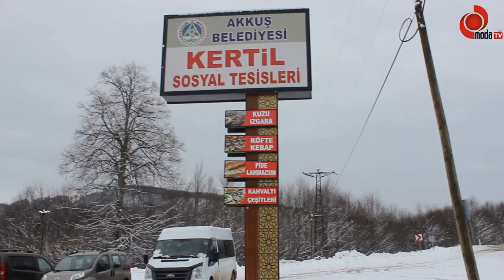Akkuş Turizmin Yeni Cazibe Merkezi Olma Yolunda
Akkuş İlçesinin ulaşımının kolay olması nedenı ile kış Turizmi ile ilgili olarak vatandaşlar tarafından en çok tercih edilen bir yer haline gelmiş olması Akkuş Belediyesini atağa geçirdi.

Konu ile ilgili olarak Akkuş Belediye Başkanı İsa Demirci A tipi Kertil Mesire Alanı’nı hizmete soktuklarını . Burada çok güzel çalışmalarının  olduğunu . Alanda bungalov evler yapıldığını ve şu anda sayısı yeterli olmadığını, buradaki bungalov ev sayısını artıracaklarını, insanların  artık Akkuş’a geldiği zaman konaklama yapabildiğini. Kertil Mesire Alanında misafir çocuklarının gün boyu zaman geçirebileceği parklar, insanların piknik yapabileceği, gününü geçirebileceği veya toplu yemek yiyebilecekleri, birçok etkinlik yapabilecekleri tesisler, yürüyüş yolu yaptıklarını, Kertil Mesire alanına insanların geldiği zaman vakit geçirebileceği birçok düzenlemeyi hayata geçirdiklerini söyledi.